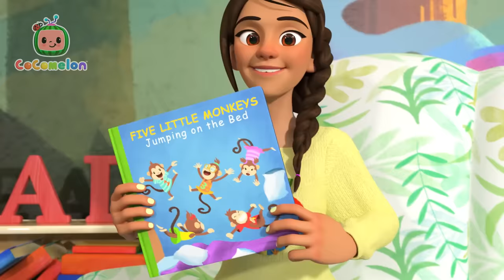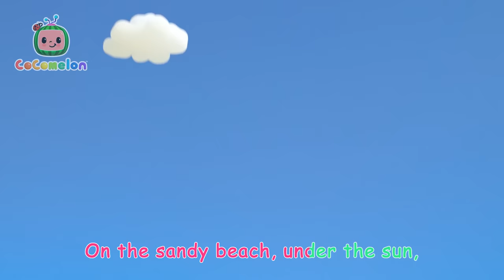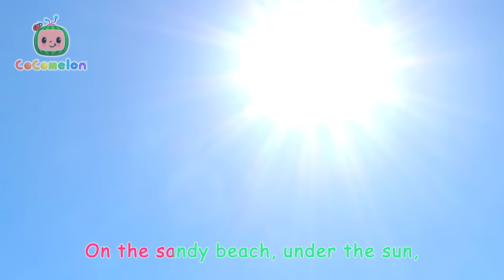Soccer Song + Baa Baa Black Sheep and More! | Nina's Familia | CoComelon Nursery Rhymes & Kids Songs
Daniela teaches Nina and Lucia some healthy outdoor habits before playing a soccer game.

¡VAMOS! Join Nina Reyes - JJ’s lovable, sporty classmate and friend - in this bilingual Spanish series set in the familiar, beloved community of CoComelon!

Timecodes:
00:00 Yes Yes Stay Healthy
03:10 Ba Ba Black Sheep (Play Pretend)
05:48 This is the Way - Playground Version
08:16 Twinkle Twinkle Little Star
11:14 Yes Yes Vegetables
15:07 Playdate with Nina
17:42 The Stretching and Exercise Song
20:05 If You're Happy and You Know It
22:48 Five Little Monkeys Jumping on the Bed
26:02 The Lunch Song
29:08 Play Outside - Beach
31:44 Counting Apples
34:40 Tap Dancing Song
37:07 Heroes to the Rescue
39:49 Teaching Directions
43:11 Ski Song
45:53 Garage Sale
49:03 Fire Engine Song
51:49 Days of the Week
54:51 John Jacob Jingleheimer Schmidt
57:38 Sea Animal Song

CoComelon Newsletter - Sign up for the CoCoClub newsletter to access exclusive content, giveaways, and more!